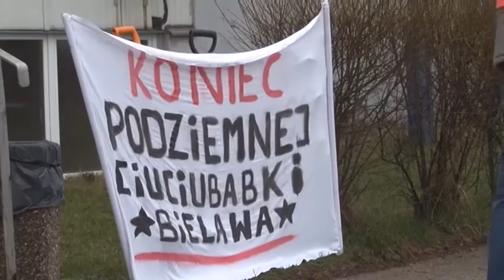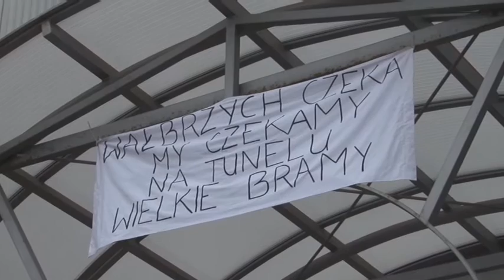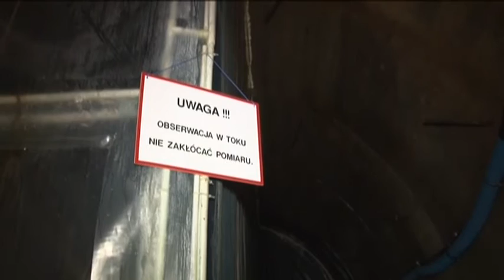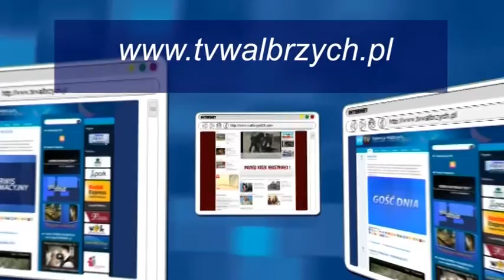Serwis Informacyjny - 14.03.2016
- Ważne kroki w kierunku obwodnicy. Koniec ciuciubabki coraz bliżej. Podziemna trasa już od maja. Partia Razem wspiera pracowników Toyoty. Najlepsze szkoły jazdy. - Telewizja Wałbrzych